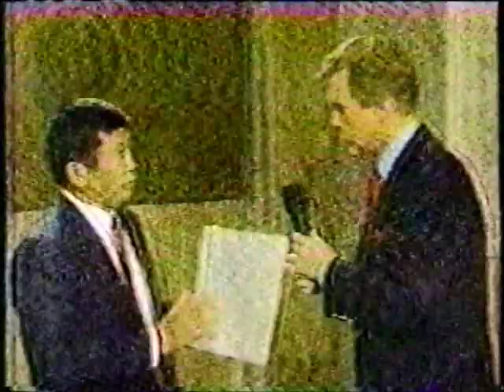Funny Moments from Judge Wapner's People's Court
Here are clips from three cases that are just priceless. If anyone has the complete case or a better quality version, please let me know!